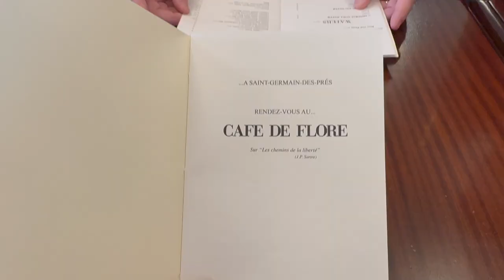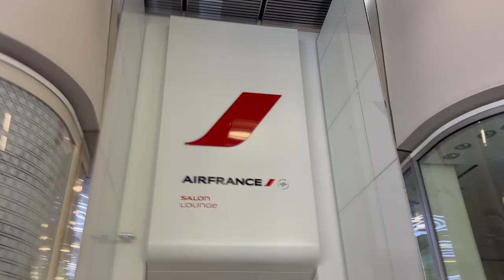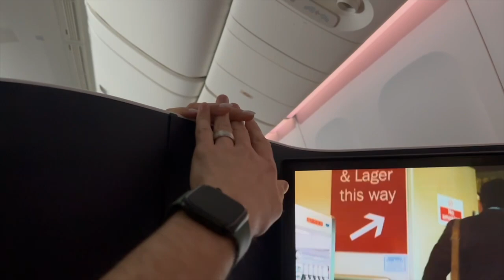Exploring Paris, The City of Love & Lights | Part 2- Travel Vlog, Paris Cafe, Louvre, Arc De Triumph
Part 2 of my first time visiting Paris, I show you my first time and authentic experience seeing the city of love. Discover the Louvre, Cafe De Flore, Arc De Triumph, Alexander Pont II Bridge, Emily In Paris sites, and so much more!

If you would like to support me directly as a creator, you can buy me a cookie